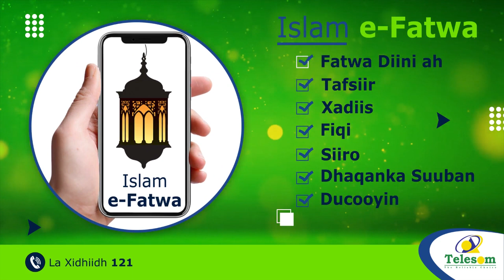Dawladda Algeria Ayaa Shuruud Ku Xidhay Inay Dib Ula Heshiiso Faransiiska.